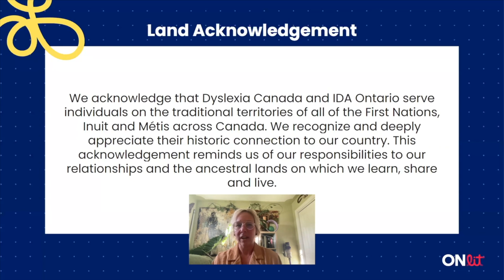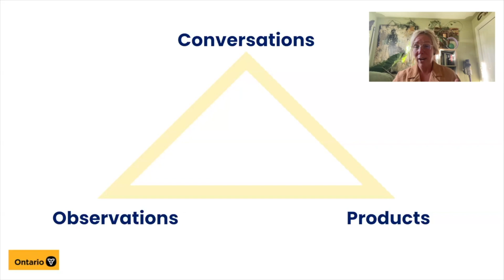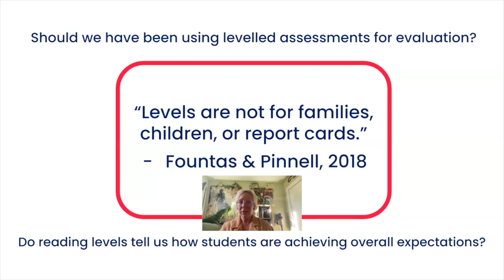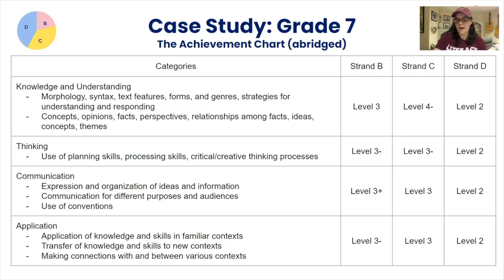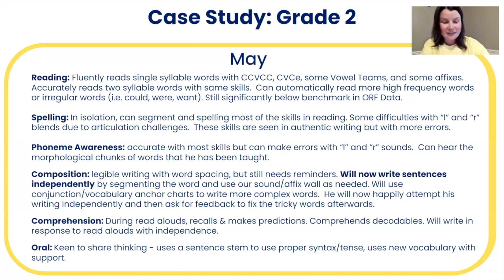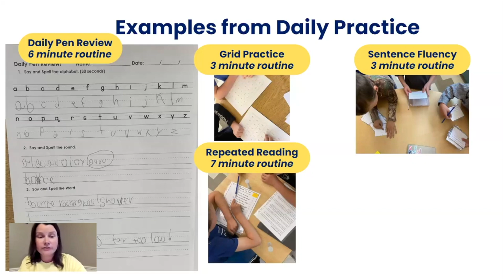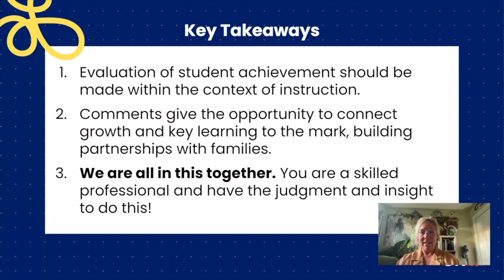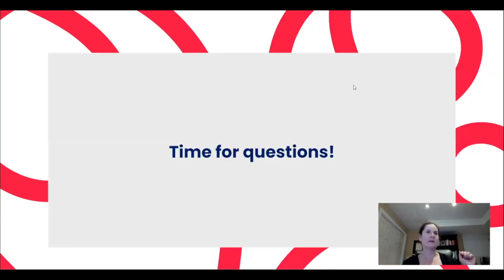Getting Ready for Report Cards Part 2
Join Laura Bross, Siobain Doyle, Melissa Monette Smith and Jordan Sloan delviiing into assessment, and evaluation from the end of year perspective. Find out how our student case study students evolved and how we are considering their learning in the context of one final mark.